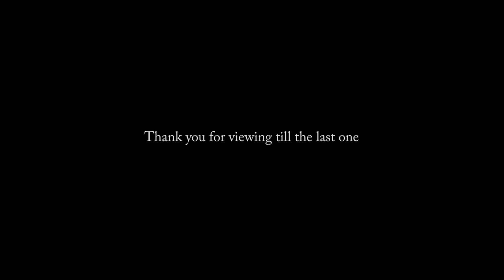コスモスの咲く風景 描き方 描き方 水彩画 Watercolor Masato Watanabe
秋桜と古い家を描きました。気ままにスケッチシリーズ